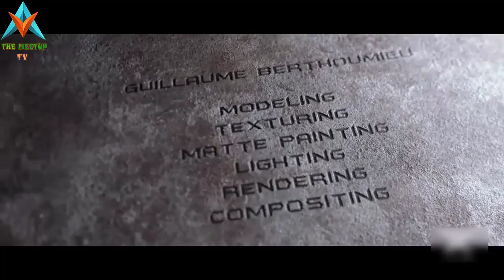The Meetup Tv Present The Archiver short animation trailer 2016